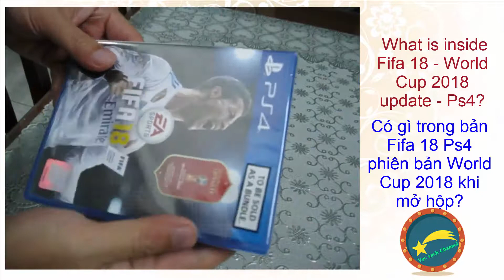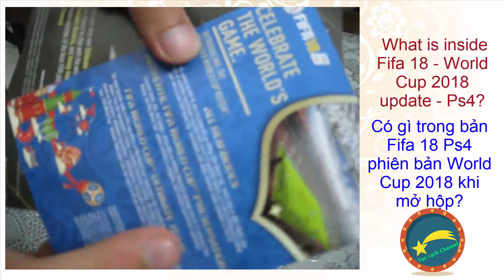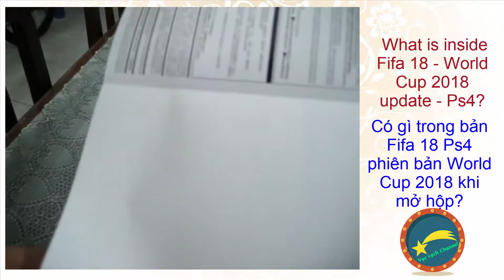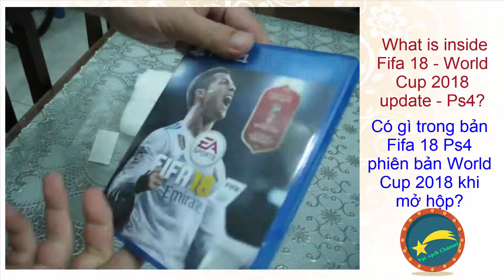what is inside Fifa 18 - World Cup Russia 2018 Ps4 disk?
Open new Fifa 18 World Cup Russia 2018 - ps4